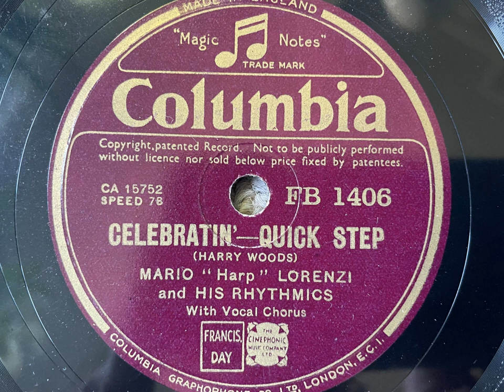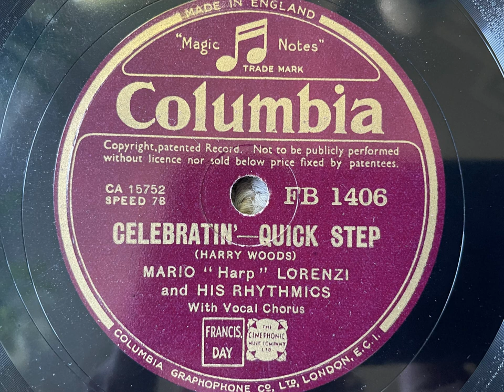Celebratin' - Mario "Harp" Lorenzi And His Rhythmics - Columbia FB 1406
I've always enjoyed the distinctive sound of this band - a harp isn't the most obvious choice for dance band music but Lorenzi plays it so well on his records.

MARIO "HARP" LORENZI AND HIS RHYTMICS

Mario Lorenzi, harp, dir: Freddy Gardner, cl, as, bar / Eddie Lewis, vn / Joe Young, g / Dick Escott, sb / Max Abrams, d / George Scott-Wood, vib, a / Marjorie Stedeford, v.

London, May 14, 1936